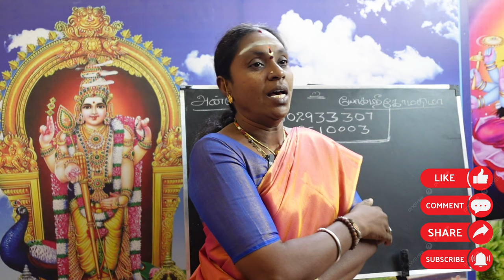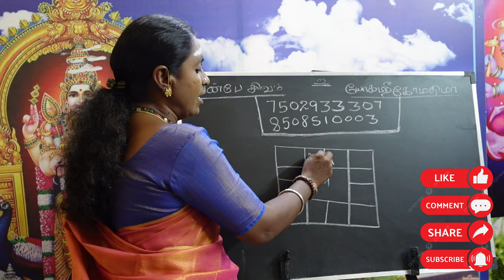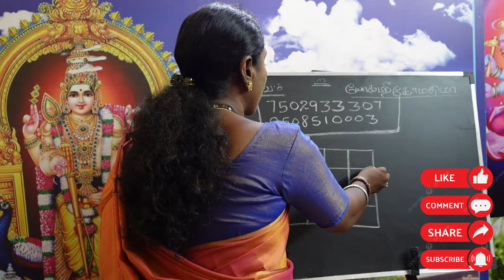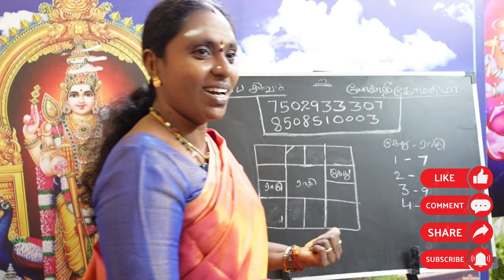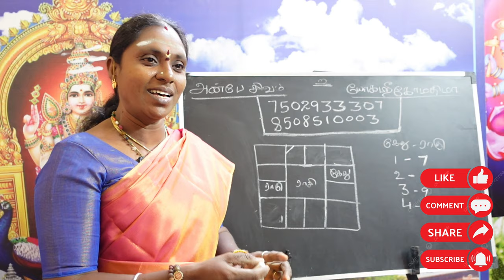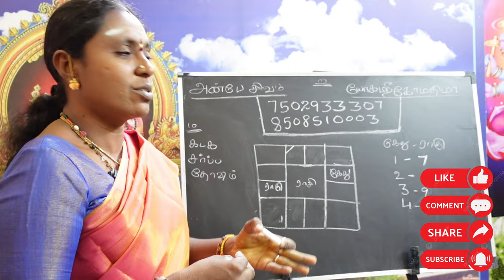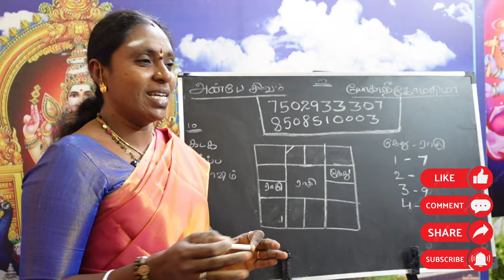கடக சர்ப்ப தோஷம் - Ghatak Kala Sarpa Dosham | jathagathil 4il kethu 10il rahu enna palan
கடக சர்ப்ப தோஷம் - Ghatak Kala Sarpa Dosham

ராகு 10ம் வீட்டிலும், கேது 4ல் அமையப்பெற்ற இவர்களுக்கு சட்ட சிக்கல்கள் ஏற்படும். அதோடு அரசால் தண்டனைப் பெறுவார்கள்.

10ல் ராகு இருக்கப்பெற்றவர்கள் இருட்டு தொடர்பான தொழில் அமையும். அதாவது புகைப்படம், எக்ஸ்ரே போன்ற வேலையை செய்வார்கள். சட்டத்திற்கு எதிரான வேலையை செய்வார்கள். இவர்கள் அரசுக்கு எதிராகவும், வாழ்வில் மன அமைதி இன்று வாழநேரிடும்